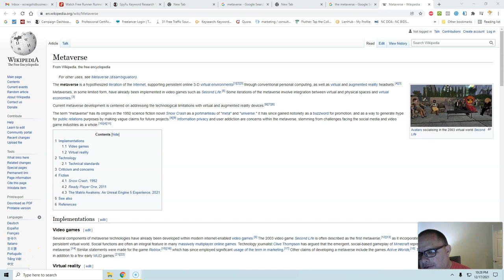Who invented the metaverse? Know one did.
The billionaire's battle for the metaverse. Will Mark Zuckerberg or Jeff   Bezos vi Bill Gates become the first real Virtual environment?